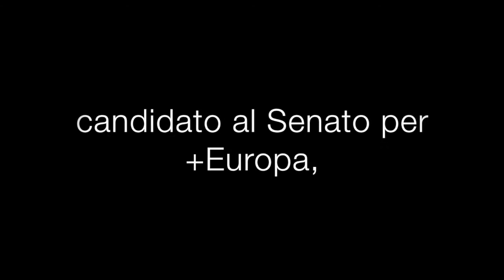Alberto Alemanno spiega che cosa è The Good Lobby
Alberto Alemanno, giurista ed economista prestato alla politica, ma soprattutto citizen activist, spiega in che cosa consiste il "buon lobbying" e perché può migliorare la società.